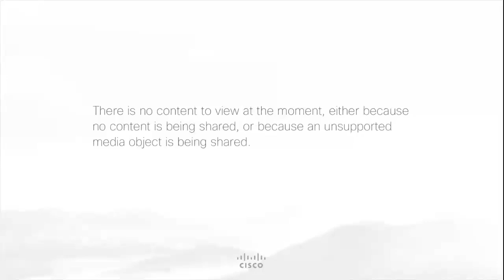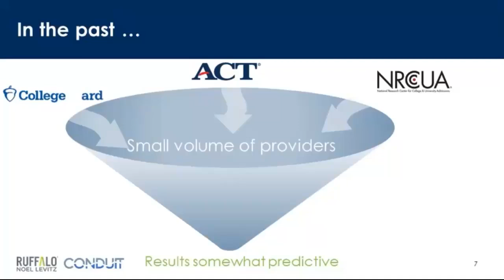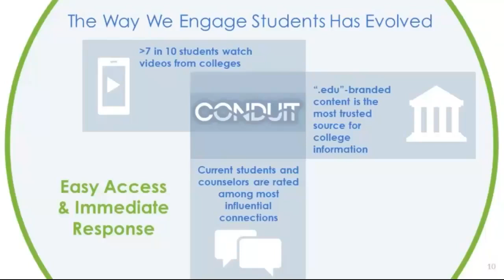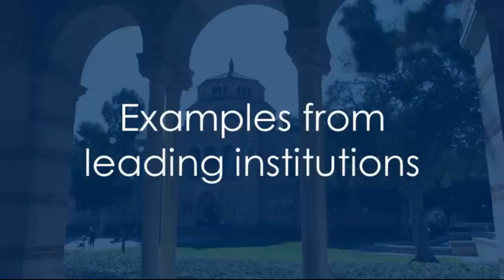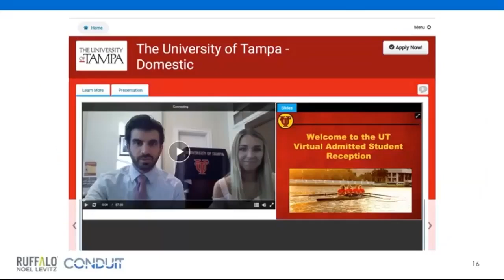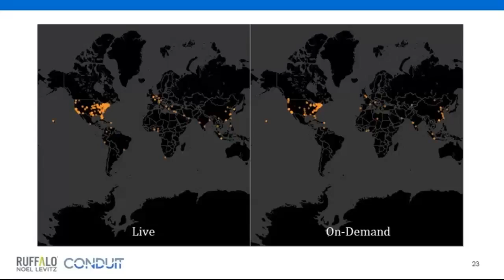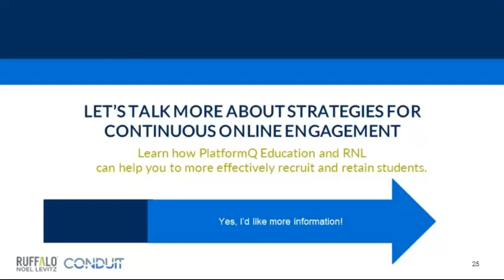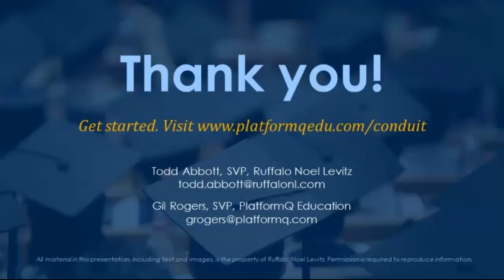Savvy Strategies for Continuous Student Engagement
In his webinar, hosted in partnership with our friends at Ruffalo Noel Levitz, Gil Rogers joins Todd Abbott to discuss how leading institutions are "plugging holes in their buckets" with continuous online engagement strategies that support conversion and yield.